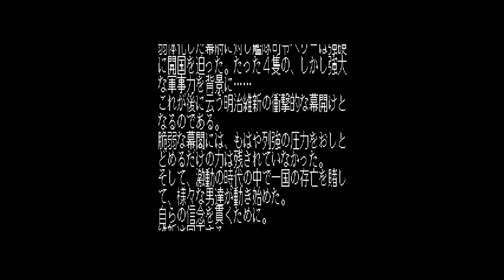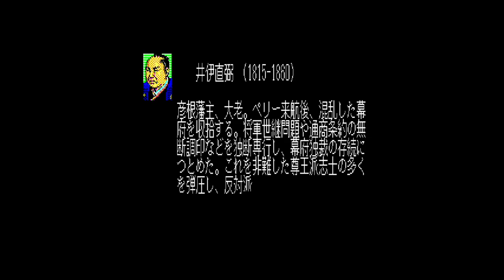[MSX 게임] 유신의 폭풍우(1988)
고전 MSX 게임을 해봄